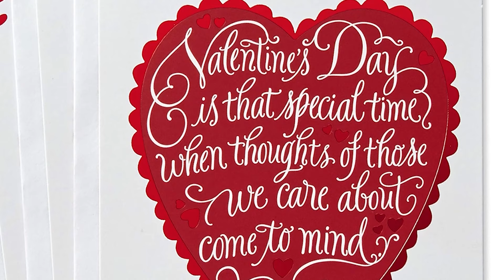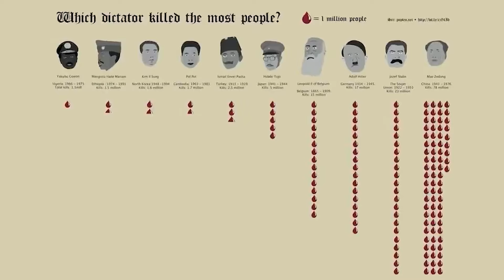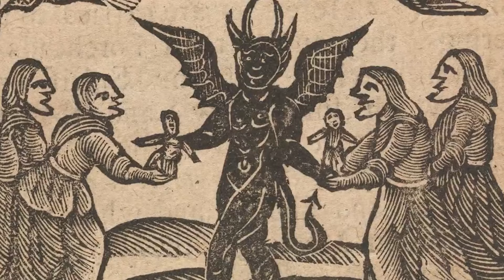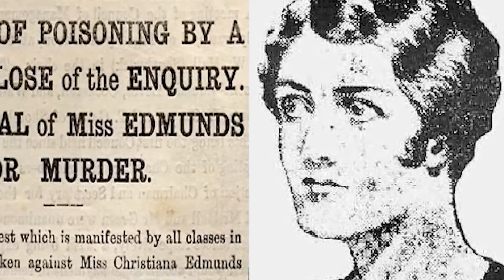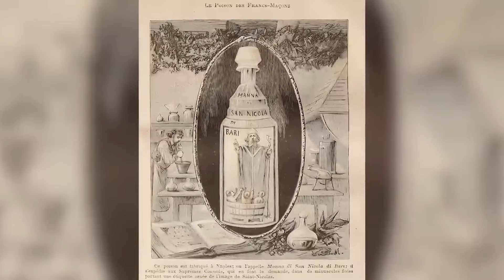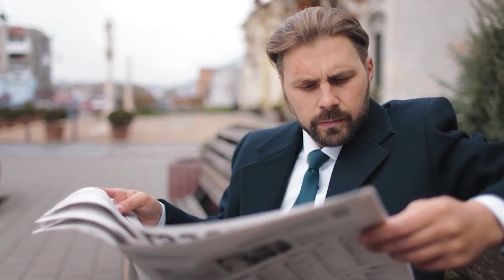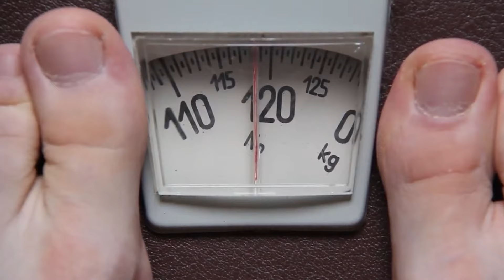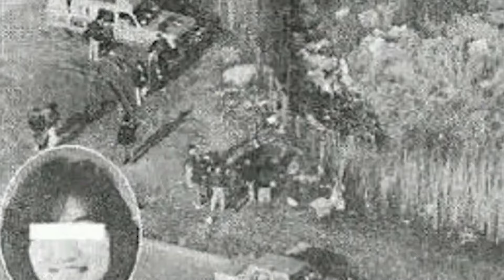Evil Families History Wants Us To Forget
Who had the scariest family in History? Which Royal affair will go down in history? Welcome to Bumblebee Elite! Join us today as we take a look at our Evil Families History Wants Us To Forget!